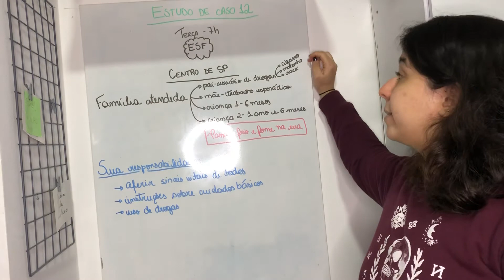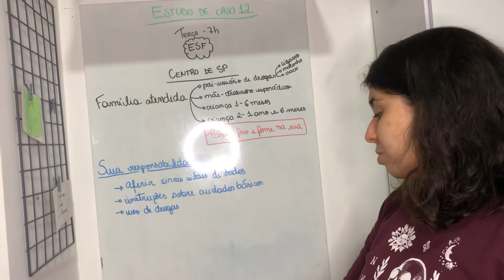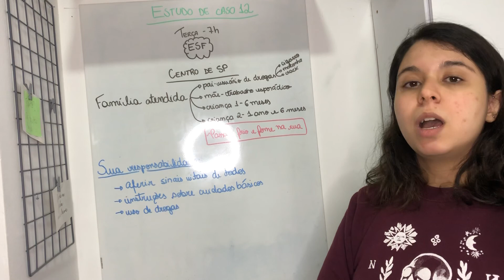Desvendando caso: ESF